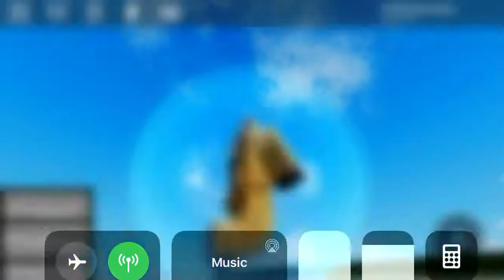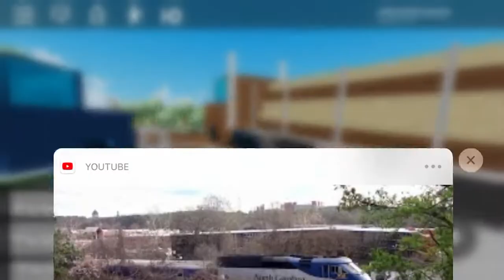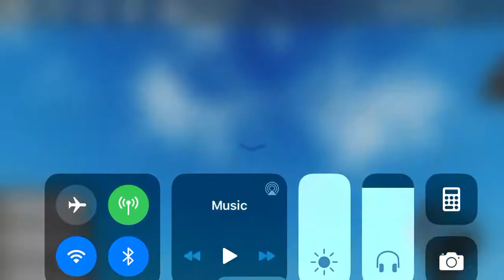Messing around in Derail a train on roblox